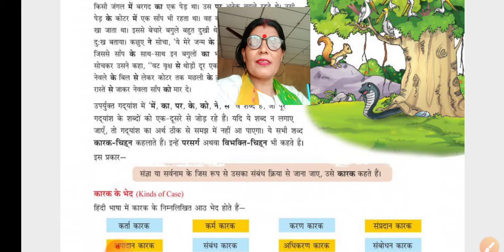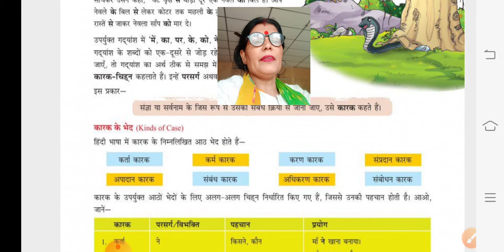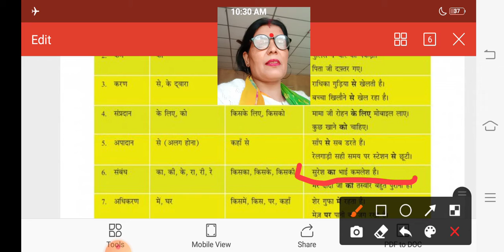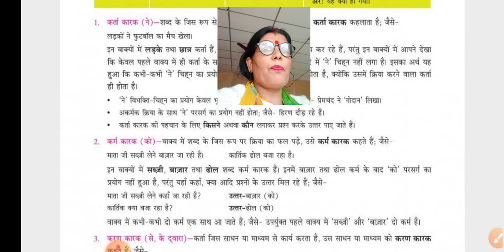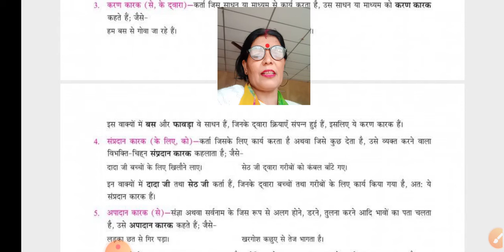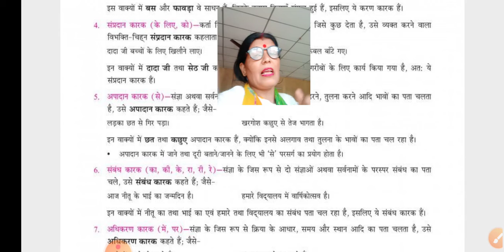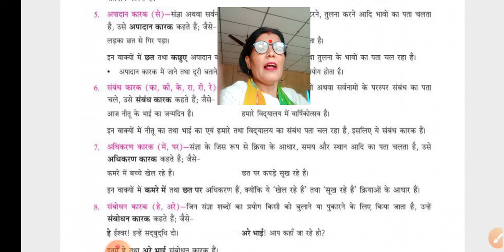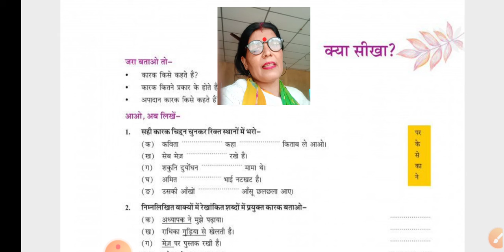6 std Hindi vyakarn unit:11 कारक